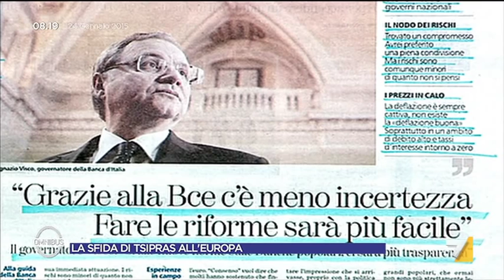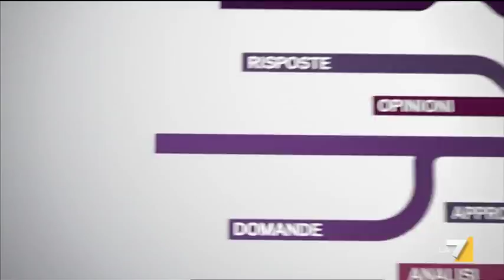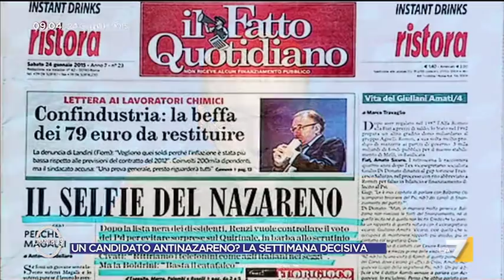Omnibus - Renzi alla Merkel: "Ora il turbo alle riforme" (Puntata 24/01/2015)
Alessandra Sardoni ospita in studio Stefano Esposito (Pd), Augusto Minzolini (Forza Italia), Fabio Mussi (Sel), Udo Gumpel (N-Tv), Mario Lavia (Europa).